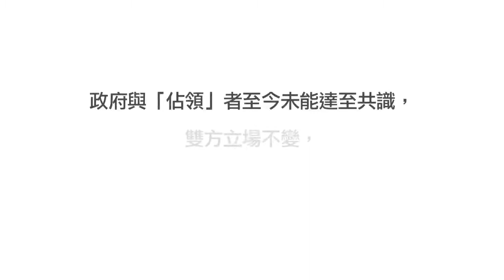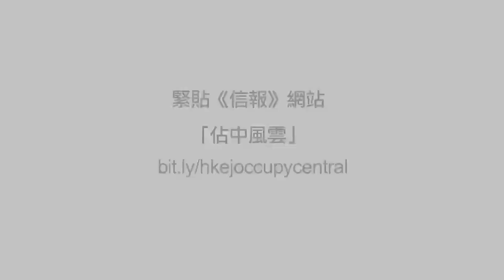一起回首「佔領」運動的第一天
緊貼「佔領」運動的最新發展

「佔領」運動進行了一個月，期間發生不少插曲，社會矛盾也日深。
如政府與「佔領」者的立場一直不變，雙方不能達致共識，問題該如何解決？